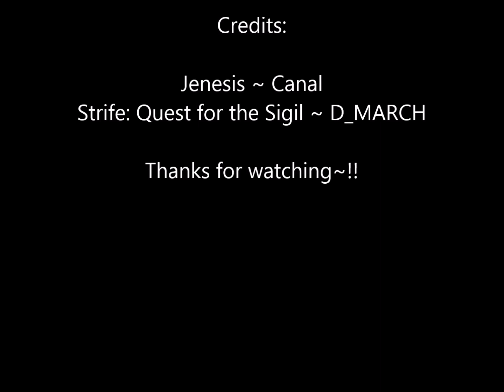Graal Era ~ The Noob Days ~ Day 4 ~ PT 2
Graal Era: Bluecat / Gramps
Kik: BluecatEra
Skype: BluecatGraal
Game Center: XOmegaX
Steam: BluecatEra
ooVoo: BluecatEra